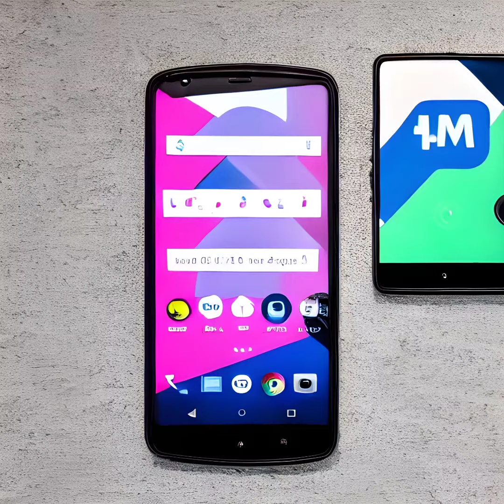Mengenang Perjalanan Motorola: Dari Kejayaan Hingga Akhir Sebuah Era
Motorola adalah perusahaan teknologi yang terkenal dengan inovasinya dalam industri telekomunikasi. Kehidupan Motorola diwarnai dengan sejarah yang panjang dan prestasi yang luar biasa. Namun, seperti banyak perusahaan lainnya, Motorola juga mengalami masa-masa sulit yang akhirnya mengarah pada kematiannya.

Kehidupan Motorola dimulai pada tahun 1928 ketika perusahaan ini didirikan oleh dua bersaudara, Paul dan Joseph Galvin, dengan nama Galvin Manufacturing Corporation. Pada awalnya, perusahaan ini fokus pada produksi dan penjualan radio mobil. Namun, pada tahun 1930-an, mereka mengganti nama perusahaan menjadi Motorola, yang diambil dari kata "motor" dan "ola" yang berarti suara atau gelombang.

Selama beberapa dekade, Motorola berhasil menjadi pemimpin dalam industri telekomunikasi. Mereka menjadi pionir dalam teknologi seperti radio dua arah, ponsel pertama yang portabel (DynaTAC 8000X), dan banyak lagi. Perusahaan ini juga terkenal dengan produk-produk seperti ponsel Razr yang ikonik pada tahun 2000-an, yang menjadi salah satu ponsel terlaris pada masanya.

Namun, kejayaan Motorola tidak bertahan selamanya. Perusahaan ini menghadapi persaingan sengit dari pesaingnya seperti Nokia, Samsung, dan kemudian Apple dan Samsung yang memimpin dalam era smartphone. Motorola juga mengalami masalah internal, termasuk penurunan kualitas produk dan keputusan manajemen yang buruk.

Pada tahun 2011, Motorola Mobility, divisi ponsel Motorola, diakuisisi oleh Google. Meskipun demikian, Motorola masih menghadapi tantangan besar dalam menghadapi pesaingnya. Pada tahun 2014, Motorola Mobility dijual oleh Google ke Lenovo, perusahaan teknologi asal Tiongkok.

Sayangnya, meskipun ada upaya untuk menghidupkan kembali Motorola di bawah kepemilikan Lenovo, perusahaan ini tidak mampu memulihkan posisinya sebagai pemimpin pasar. Pada tahun 2021, Lenovo mengumumkan bahwa mereka akan menghentikan penggunaan merek Motorola untuk ponsel cerdas, menandai akhir dari era Motorola sebagai merek yang mandiri dalam industri telekomunikasi.

Kematian Motorola sebagai merek yang mandiri menandai akhir dari salah satu perusahaan teknologi yang pernah berjaya. Meskipun demikian, warisan Motorola tetap hidup dalam sejarah telekomunikasi, di mana mereka telah memberikan kontribusi signifikan terhadap kemajuan industri ini.